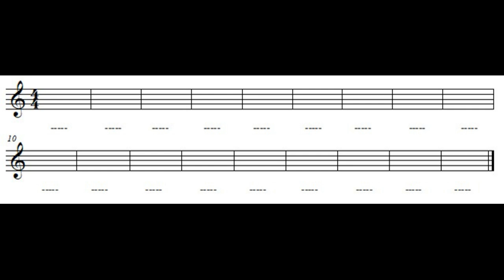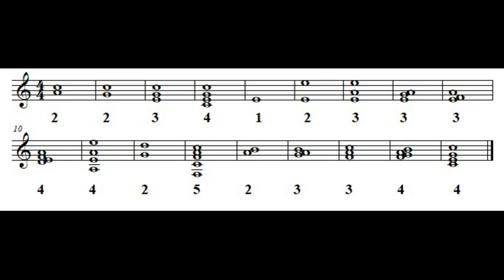Слуховий аналіз: Завдання 1. Кількість нот (умова + відповідь)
Завдання:  визначити кількість нот у співзвуччі в кожному такті